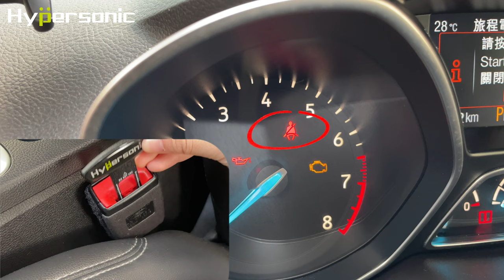CAR SAFETY ALARM STOPPER SEAT BELT BUCKLE - HPA109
Eliminate unwanted seat belt alarm sounds with the Hypersonic Car Safety Alarm Stopper Seat Belt Buckle (HPA109).

This convenient accessory is designed to temporarily silence the seat belt alarm in your vehicle when you need it, without compromising safety. Perfect for times when you’re transporting items, parking, or making short trips where the seatbelt alarm may be triggered unnecessarily.

Crafted from durable materials, the HPA109 easily fits into most seat belt buckles, providing a quick and simple solution for muting the alarm. Compact and discreet, this accessory blends seamlessly into your car’s interior, offering functionality without interrupting your driving experience.

• WeChat : joy1001002
• Skype : brightenchao